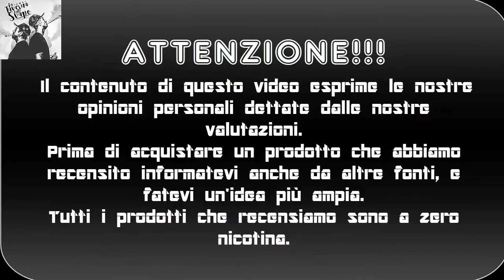Dreamods Aromi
Ciao siamo gabriele e birillo questo è una recensione degli aromi della dreamods io Rocker e il Festa, se il video vi è piaciuto lasciate un like , un commento e ISCRIVETEVI!